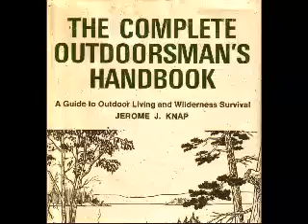Outdoorsman Guide to Outdoor Living Audiobook -CH5-6 P1